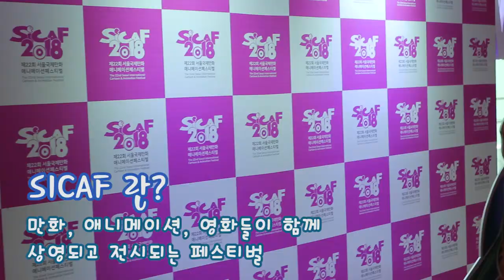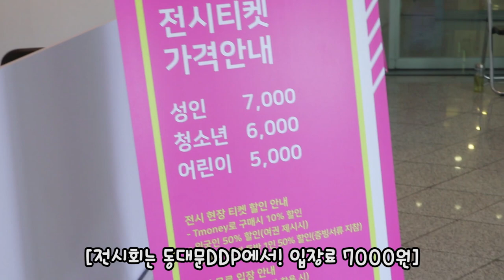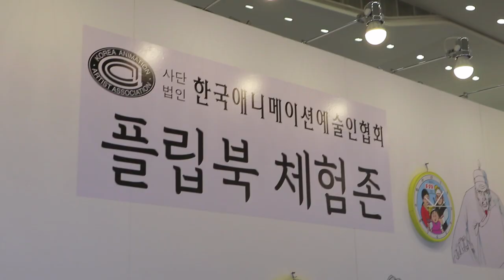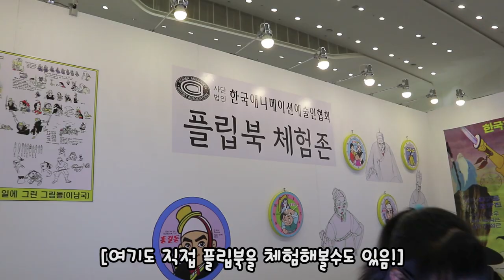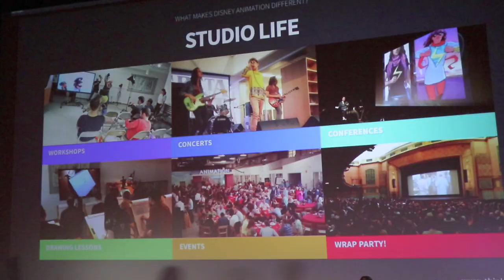영화나 애니를 좋아한다면 추천! '서울국제애니페스티벌 SICAF 리뷰!' By로젠젠 [SICAF]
영화나 애니를 좋아한다면 추천! '서울국제에니페스티벌 SICAF 리뷰!' By로젠젠 [SICAF]